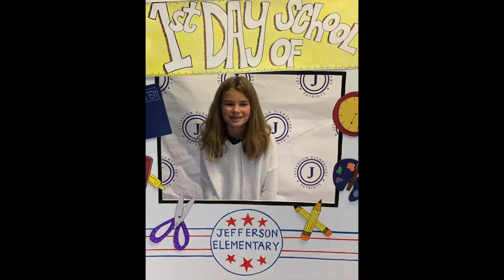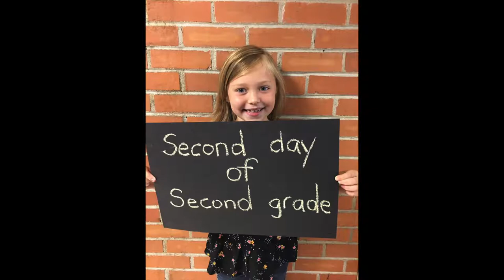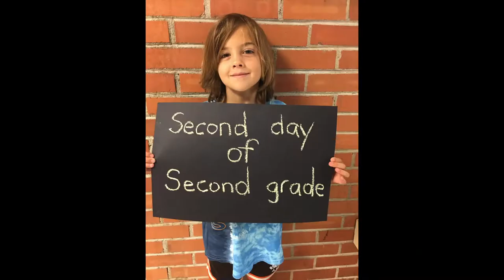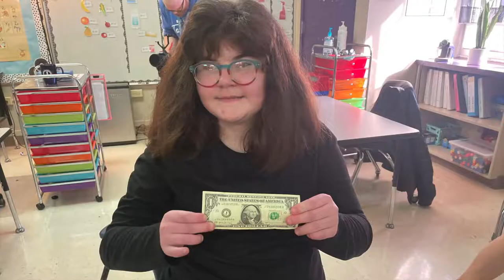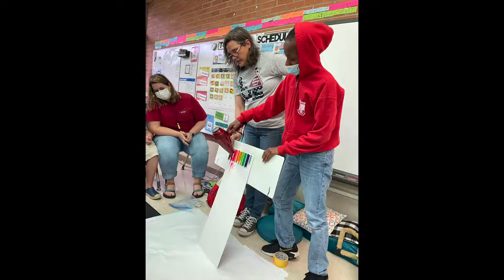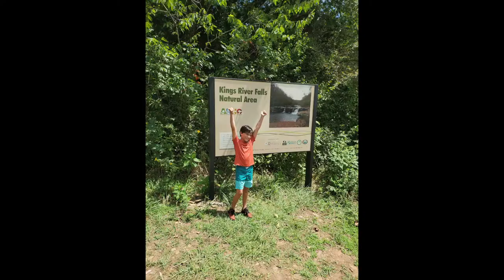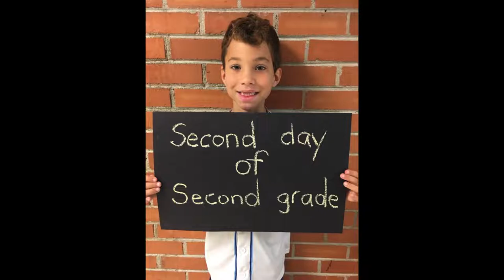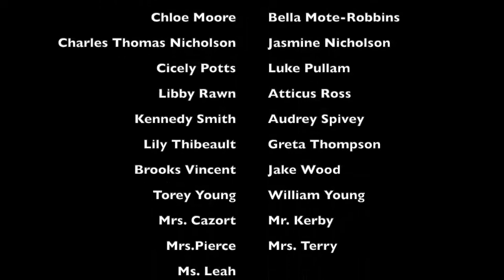JES Class of 2022 | 5th grade Graduation video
🎵 Song: 'Arensky,Joan Ember - Solo Mode' is under a YouTube Free license.

🎵 Song: 'Dj Quads - Birds And The Bees' is under a Free for YouTube license.